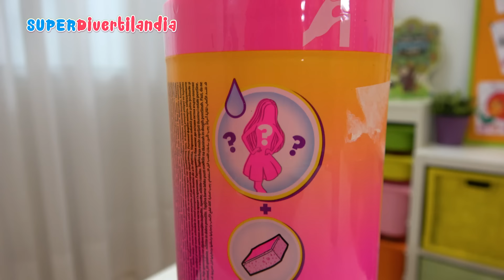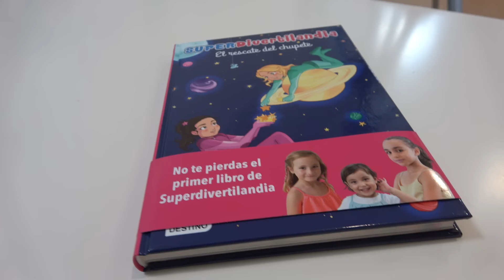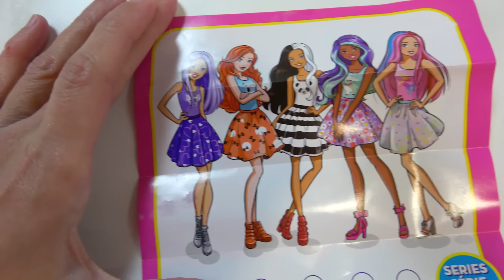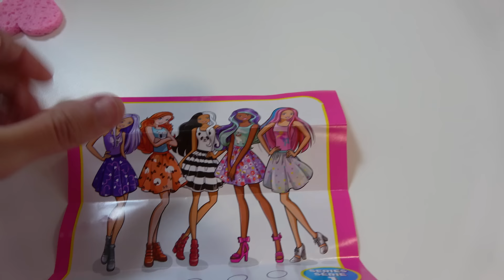MUÑECAS CUBIERTAS de PINTURA!! Barbie Color Reveal en SUPERDivertilandia.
Estas muñecas Barbie vienen bañadas en pintura y son toda una sorpresa. Son Barbie Color Reveal.

Para envíos:
Superdivertilandia
Apdo. de Correos 23014
C.P.: 41015
Sevilla (España)